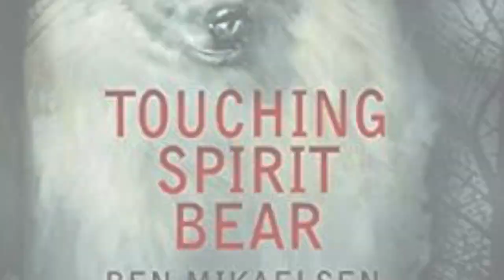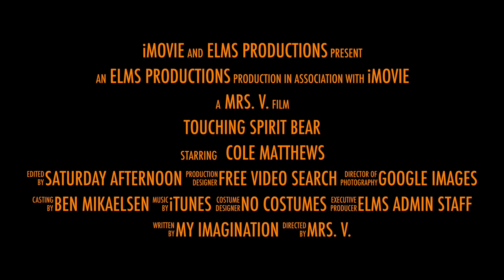Touching Spirit Bear book trailer